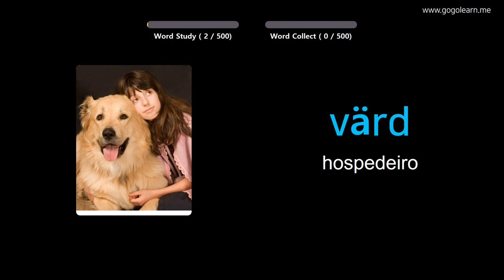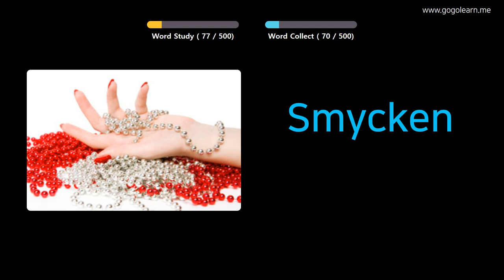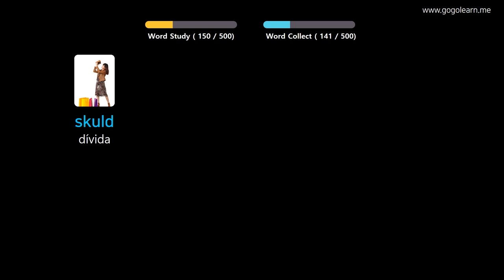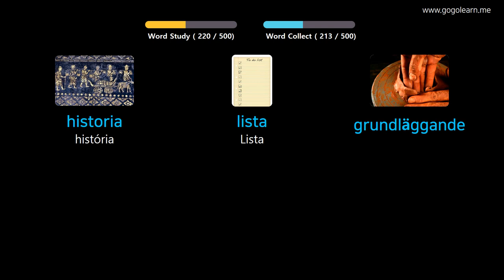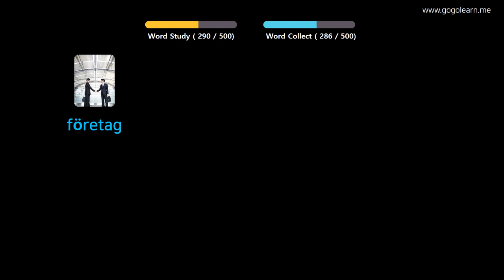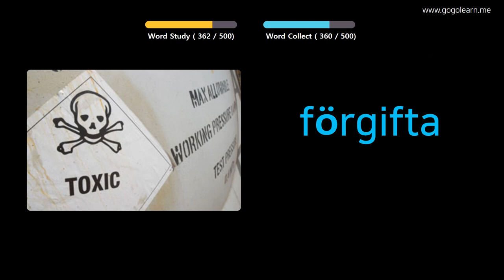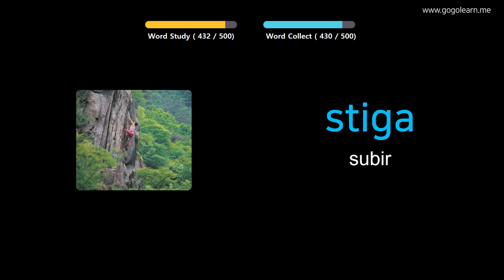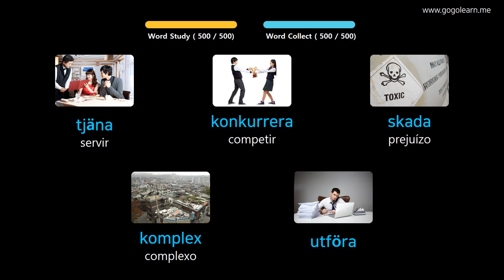Aprendendo Sueco Através De Fotos |Vocabulário Sueco Escola Básica Básica | Golearn